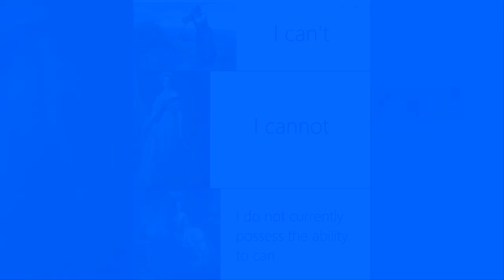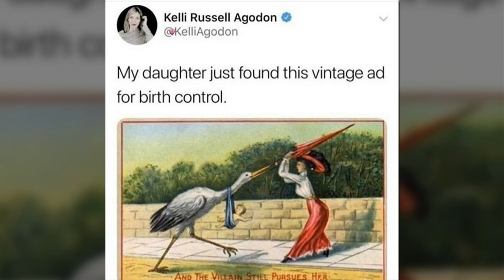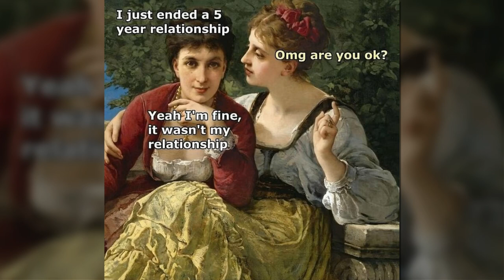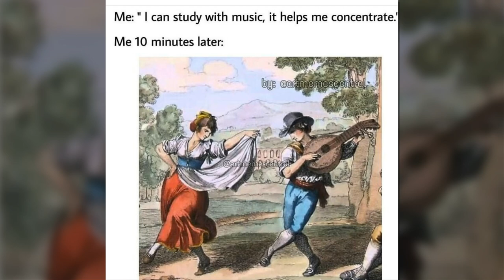The Funniest Classical Art Memes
Welcome back to PigSqueak.